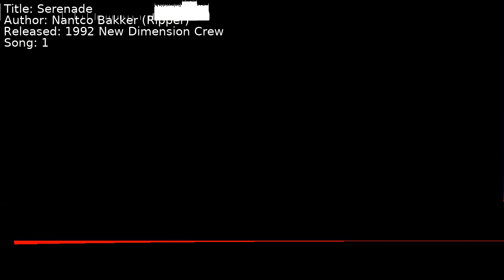Nantco Bakker (Ripper) - Serenade | Song 1 [C64] [SID]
Title: Serenade
Author: Nantco Bakker (Ripper)
Released: 1992 New Dimension Crew
Song: 1